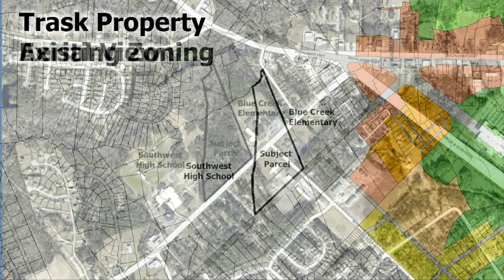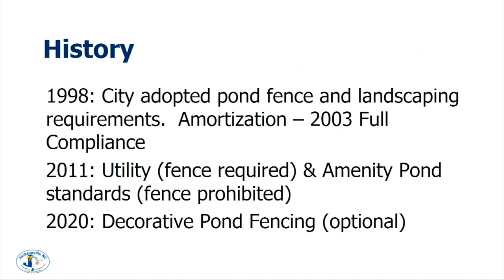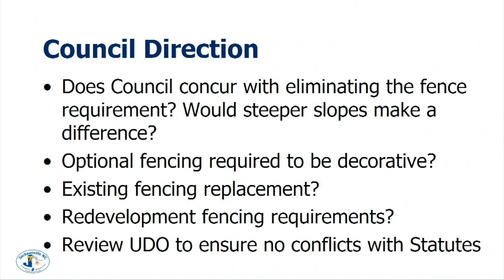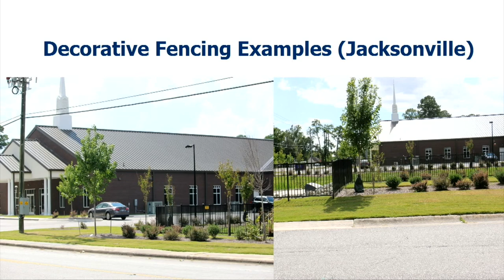Jacksonville City Council - September 20, 2022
Regular Meeting of the Jacksonville City Council, held September 20, 2022 in Council Chambers at City Hall.